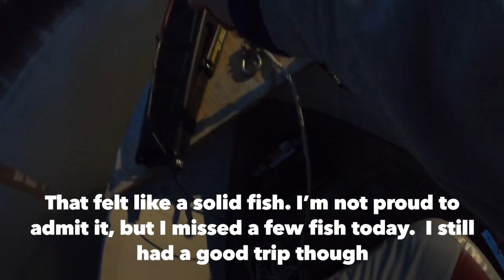Early April Blue Catfish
Anchoring and drifting for Blue Catfish with cut bluegill and cut shad